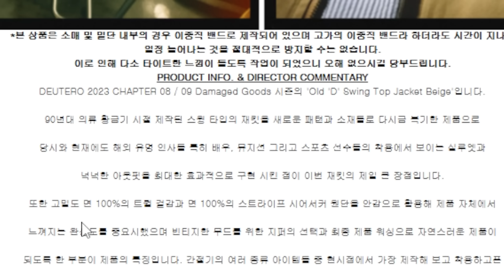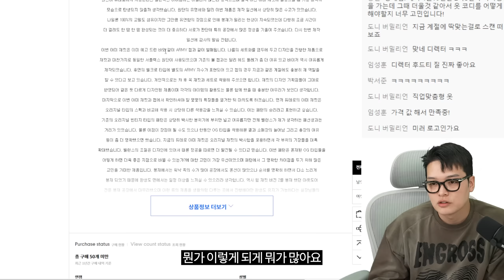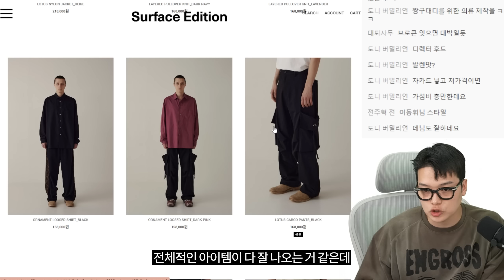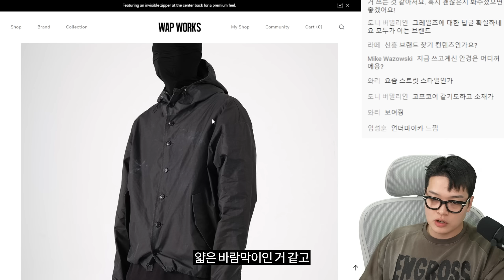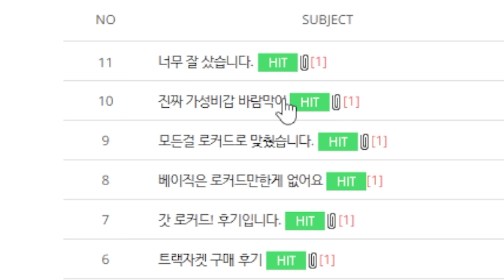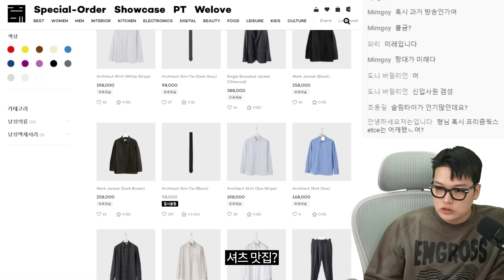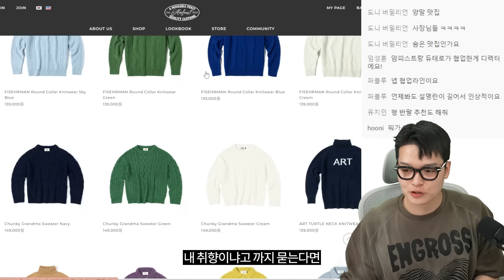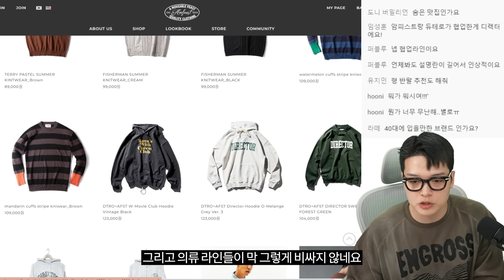당신의 심장을 뛰게 할 브랜드 7개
📌타임라인
00:00 듀테로 (Deutero)
02:04 서피스에디션 (Surface Edition)
03:22 왑웍스 (WapWorks)
04:32 유니버셜 케미스트리 (Universal Chemistry)
05:13 로커드 (Lokward)
06:29 와기 (Whagi)
07:59 암피스트 (Amfeast)
09:27 아웃트로

- 편집 : 편집자B
- 썸네일 : 편집자B